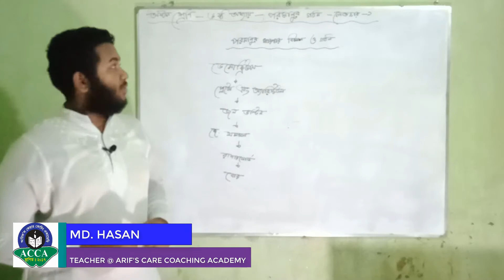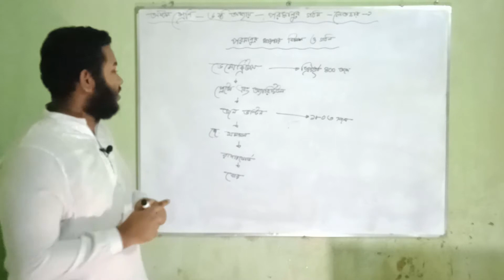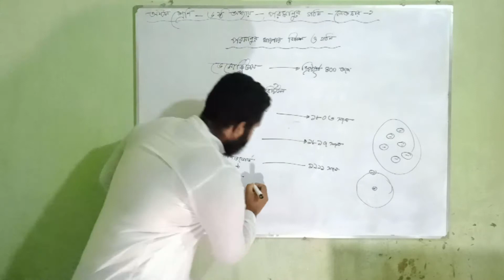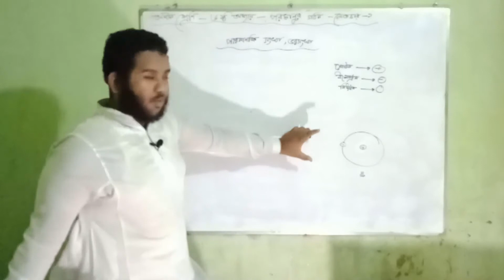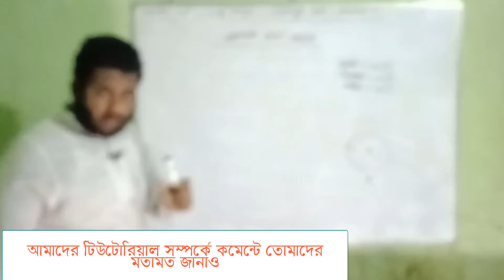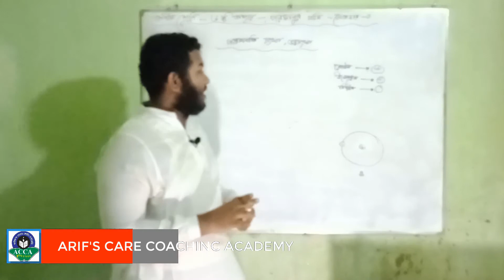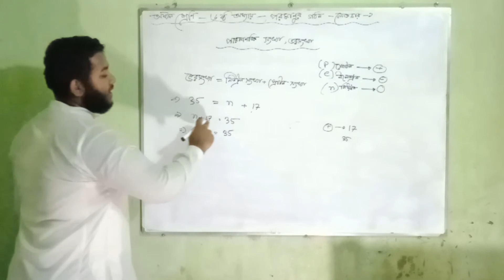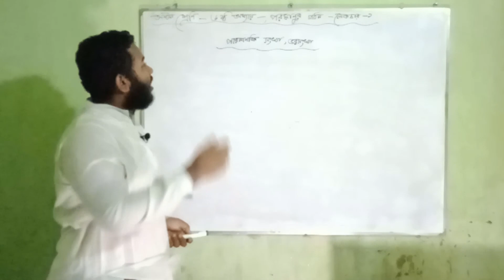Eight Science || Chapter 6 Part 1 ll JSC Science 6 ll Class 8 ll Poromanur Gothon